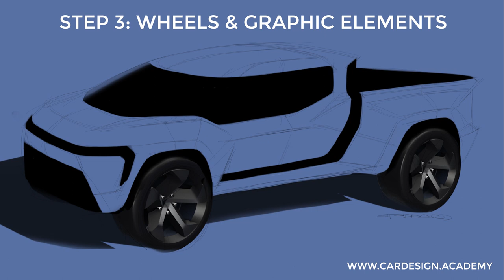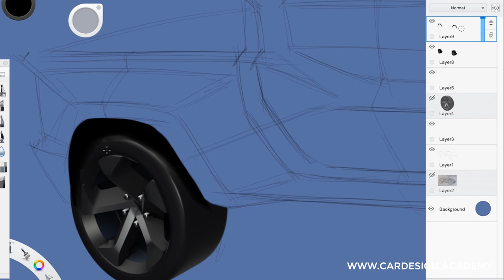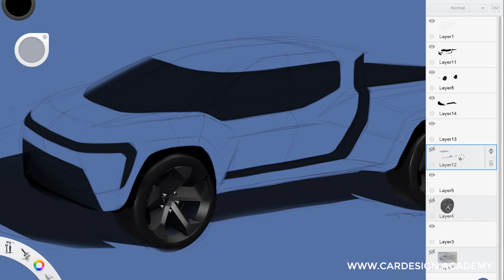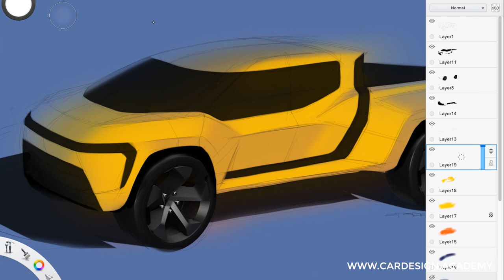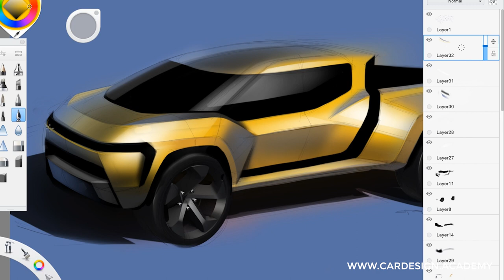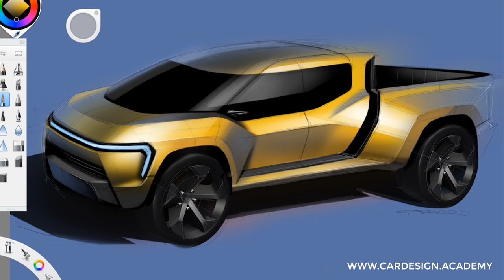Pickup Truck Concept: Advanced Rendering Demonstration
A powerful, futuristic electric pickup truck from a hypothetical startup, this tutorial explores advanced rendering techniques in Sketchbook Pro. The bodywork is rendered in Electric Yellow, using the contrasting blue background to create a strong warm-cool contrast as a way to define the powerfully sculptural surfacing.